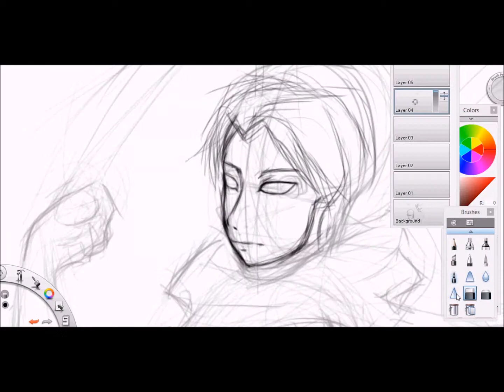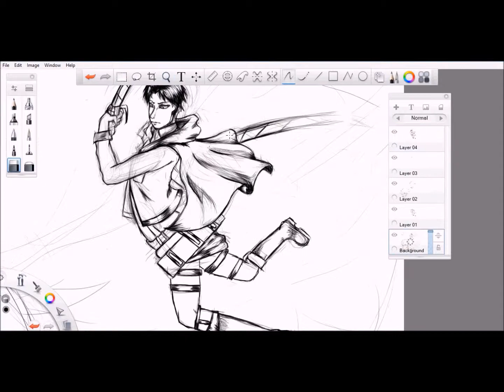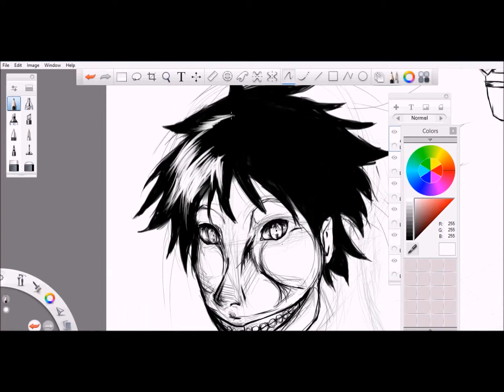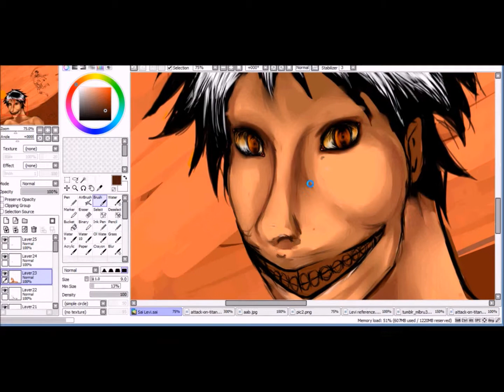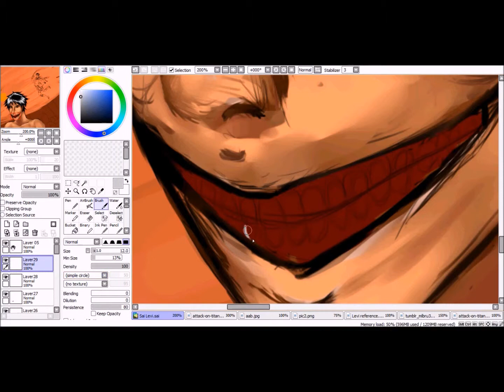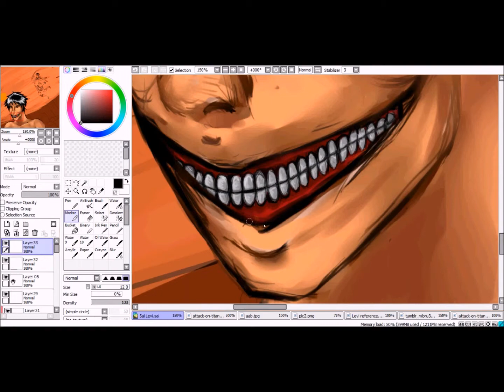AOT Levi Speedpaint part 1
The first half of my speedpaint. It's been killing my hands.